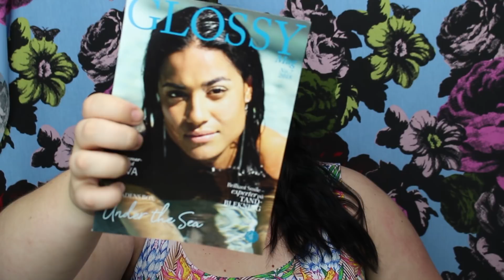VÄRLDENS FINASTE BOX? Glossybox Juli 2018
Idag kommer denna månadens, juli, glossybox! Den är så vacker, älskar verkligen att få hem en liten glossybox varje månad.

Med denna kod får du 20% på dina första box och jag får lite bonus hos dem.

GLÖM INTE BORT MIN KOD MED BANGERHEAD:
Använd länken och ange MAGGIE20 för 20% av hela din beställning på BANGERHEAD.SE

♥ Övrigt:
Kamera: Canon eos 700d
Vloggkamera: SONY WX-500
Redigering: Adobe Premiere Pro CC 2015

♥ Mig får ni tag på

HEJ ALLIHOPA, jag heter Margareta och jag uppdaterar OFTA! Min kanal handlar övergripande om smink, hudvård och skönhet. Utöver det så gör jag också mycket recensioner, WISH-hauls, Glossybox Unboxing. Jag älskar att testa snordyrt smink och asbilliga produkter! Utöver det så har jag en på tok för stor sminkkollektion för en person men vad gör det? Jag pratar både högt och mycket men det räcker inte: fort går det också. Jag har också galet tråkig humor och älskar att försöka låta som en göteborgare trots att jag är uppvuxen i Småland. Förövrigt älskar jag att ha konversationer med er (och lite för ofta mig själv???) i kommentarsfältet. KRAMAR